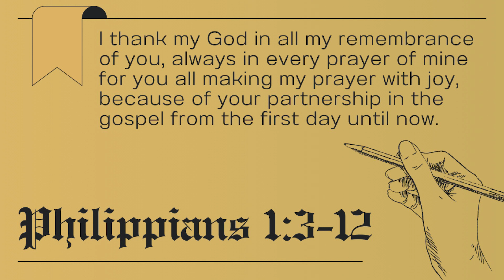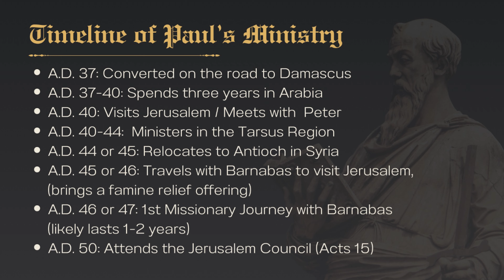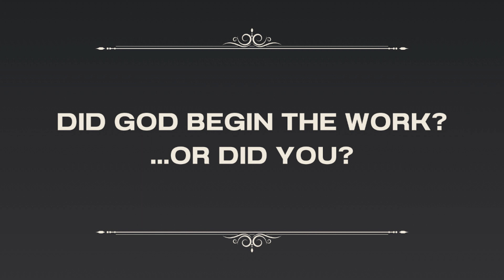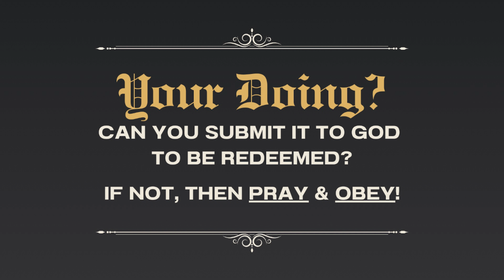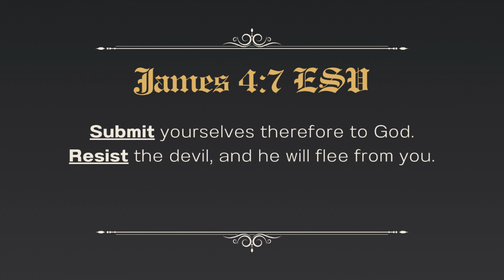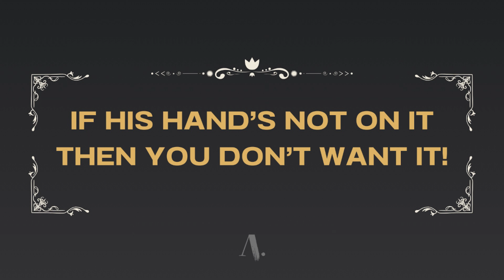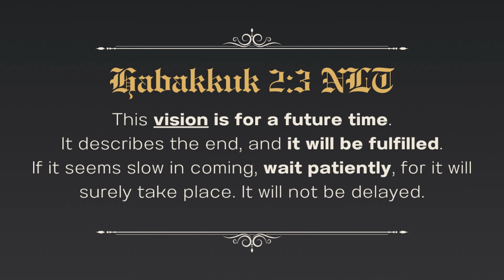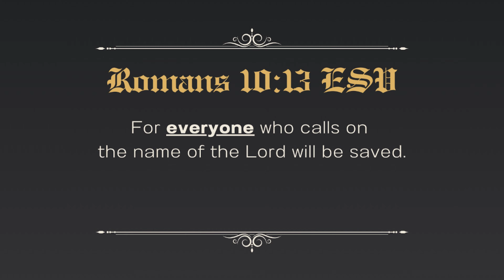THE BOOK OF PHILIPPIANS 1:3-12 | Pastor Jeff Peterson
Sunday Sermon 04.14.24 - In this sermon, Pastor Jeff teaches the middle part of chapter one of the Apostle Paul's letter to the church in Philippi and how it applies to our lives today.

Authentic Church
Authentic Church is a Bible-based, Spirit-empowered, Presence-driven church in Orange County with the mission to Love God, Love People, and Live Authentic.

Our Vision is to Encounter God, Discover Community, and Fulfill God's call on our lives.

To stay up to date on all things Authentic, text the word "Authentic" to 94000

We would be honored if you would like to support this ministry and help us continue to reach people with the authentic gospel...

Love God.
Love People.
Live Authentic.